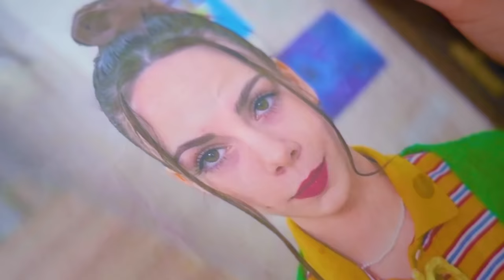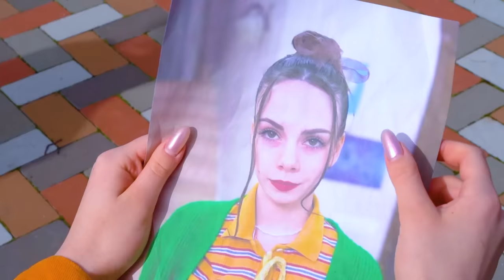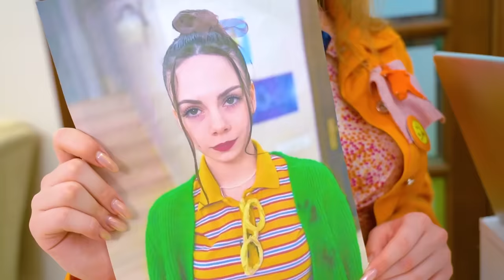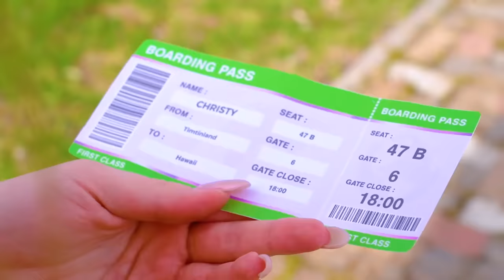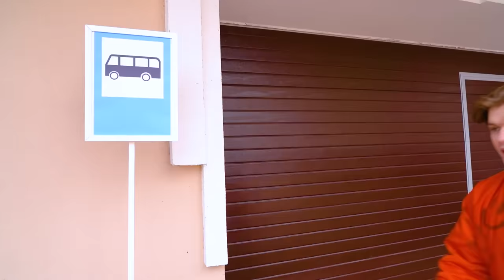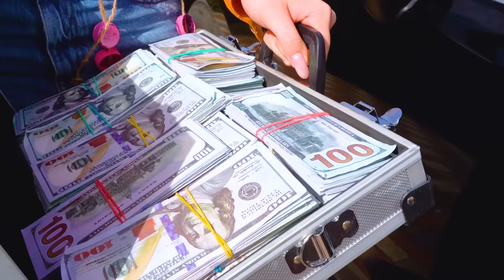मेरी माँ लापता है! क्या किसी ने मेरी माँ को देखा है?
टीना के लिए चाहे यह कितना भी मुश्किल क्यों न हो, वह अपनी माँ की बदौलत सभी कठिनाइयों का सामना करने में सक्षम थी। लेकिन उसकी माँ के लापता हो जाने के बाद, उसका पूरा जीवन अपनी माँ की तलाश में बदल गया। क्या वह अपनी खोई हुई माँ या अपने लोनली  जीवन के रिमेंस  को ढूंढ पाएगी और सड़क पर रहने वाले बच्चों की कंपनी में शामिल हो पाएगी?

शायद किसी ने टीना की माँ को देखा हो? अब तक ऐसा लग रहा है कि सब कुछ उसके ख़िलाफ़ हो रहा है, और सक्सेस का कोई चांस नहीं है । क्या टीना एक असली  परिवार बनाने में सफल  होगी और आखिरकार खुशी की तलाश पूरी कर पाएगी?